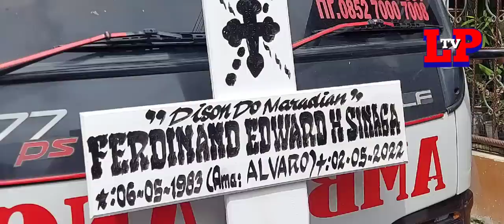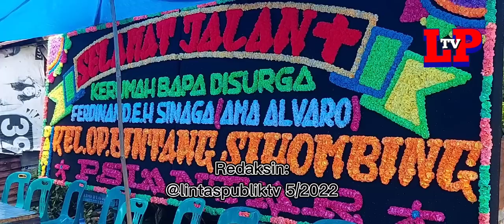CIUMAN TERAKHIR ANAK SEMATA WAYANG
Kabar Duka, Telah Meninggal Dunia Ferdinand Edward Sinaga Tutup 39 Tahun, istri boru:Sihombing dan anak semata wayang (satu satunya) Alvaro Sinaga, almarhum putra dari Opung Petrik Sinaga dan ibunya Boru Sitohang.

Meninggal Senin, 2 Mei 2022,

Adat Pemakaman Rabu, 4 Mei 2022, jalan Narumonda Bawah gg Cabe Satu Siantar.

Pemakaman : di Sibunga-bunga Tiga Balata Kab.Simalungun.

Yerlihat akanndimakamkan, Alvaro anak satu-satunya mencium kening ayahnya.